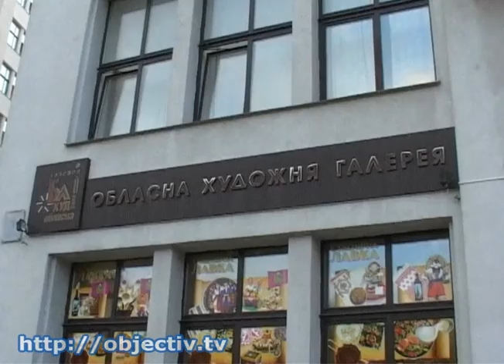В Харькове открылась выставка городских пейзажей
- Харьков в прошлом и нынешний. Полвека художник рисует каждый день из жизни города - Десятки живописных уголков Харькова собрали под одной крышей. В галерее «Мистецтво Слобожанщини» открылась выставка картин Вячеслава Панова